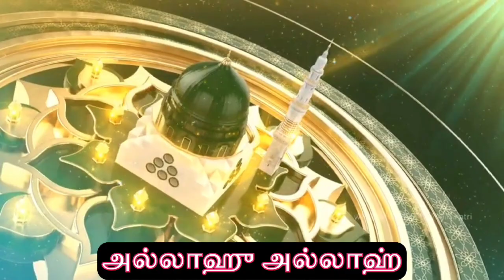🌹 அல்லாஹ்விடம் மன்றாடுங்கள் 🌹| அல்லாஹ் கருணையாளன் | ❣️தில்நவாஸ் பைஜீஷாஹ் நூரீ(ரலி)❣️🌹allah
அல்லாமா அல் ஆரிஃப்பில்லாஹ் ஜாமியு ஷரியத் வ தரீக்கத் ஷம்சுல் ஆரிஃபீன் க்வாஜா தில் நவாஸ் சர்க்கார் கிப்லா பைஜிஷாஹ் நூரி(ரஹ்) சிஷ்தியுல் காதிரி.

Allaama Al Aarifbillah Jaamiyu Shariyath Va Thareeqath Shamsul Aarifeen Khawaja Dhil Nawaz Sarkar Kibla FAIZEESHAH NOORI(RA) Chishthiyul Qaadhiri.

வாழும் காலமெல்லாம் அவனுக்கும் அவனுடைய ஹபீபுக்கும் கட்டுப்பட்டு சதா நேரமும் அவனுடைய சிந்தனையில் இருந்து அவனை சந்தோச படுத்தி வாழ வேண்டும் அதற்க்கு அல்லாஹுடைய சமூகத்தில் நாம் நெருங்க வேண்டும் அதற்க்கு நாம் இறைநேச செல்வர்களோடு நாம் நெருங்க வேண்டும்